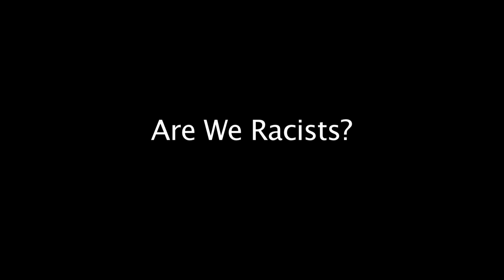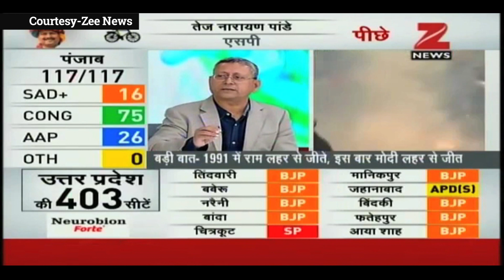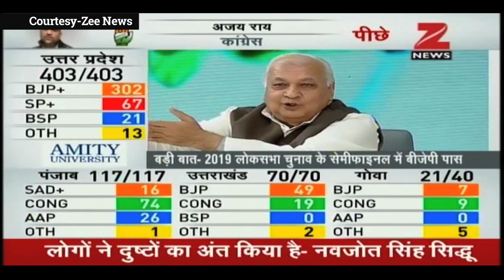Pervaiz Alam in Media Debates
A snapshot of former BBC journalist Pervaiz Alam taken from some of the media debates on Indian TV Networks.